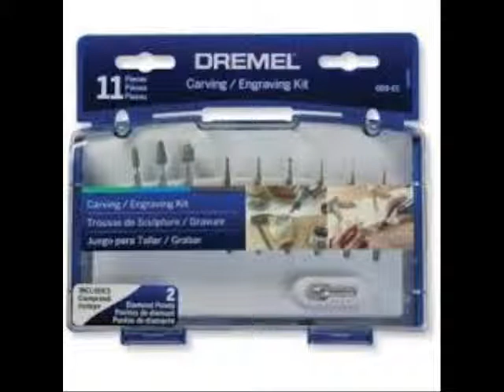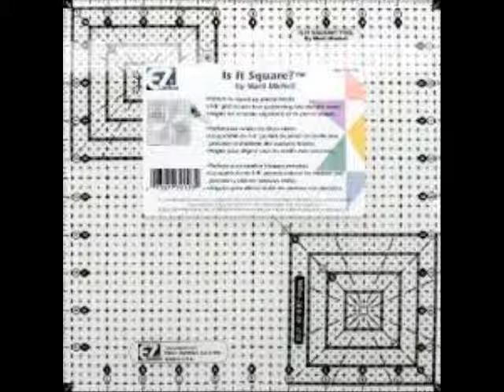Platt 688ZT Lan Tool Case 17Lx1225Wx5D